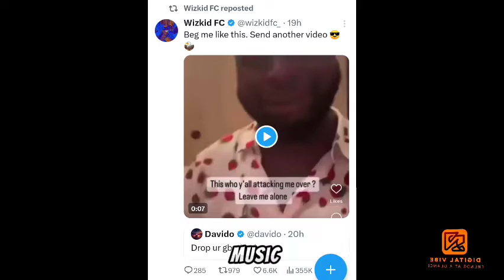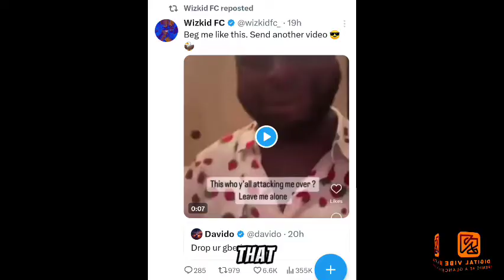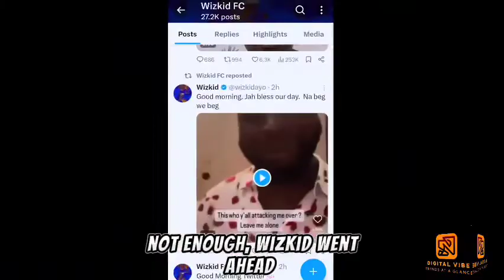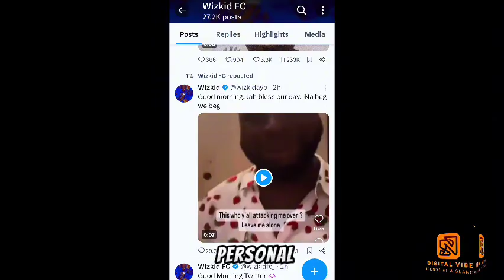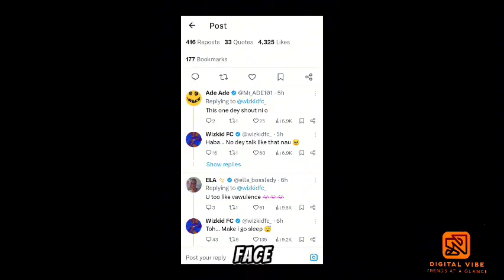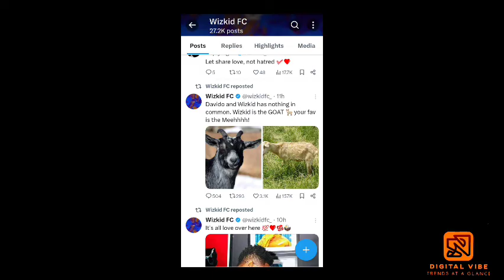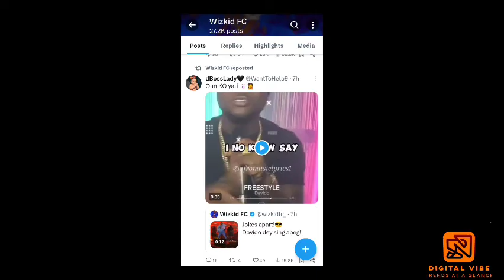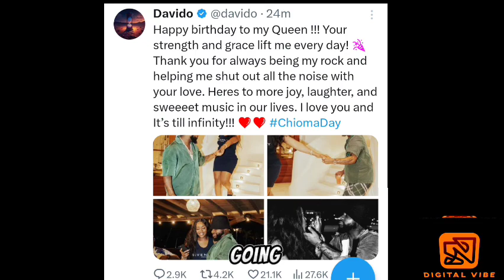Battle between Davido and Wizkid Explained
In this video Wizkid Mocks Davido: Shocking Insult in Crying Video

We dive into the shocking moment when Wizkid mocked Davido in a viral crying video. The ongoing tension between these two Nigerian music giants has reached new heights, sparking a wave of reactions across social media. Watch as we break down the events leading up to this incident, explore the background of their feud, and analyze the impact on the Afrobeats community. Don't miss out on this trending drama that has everyone talking.